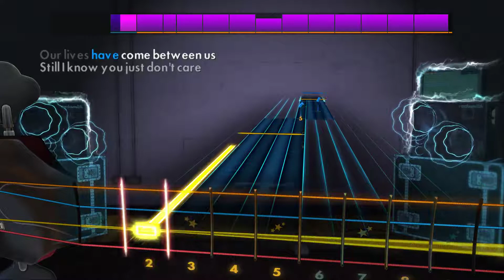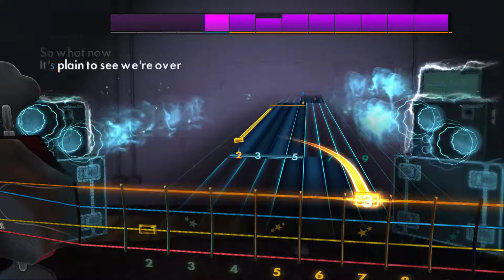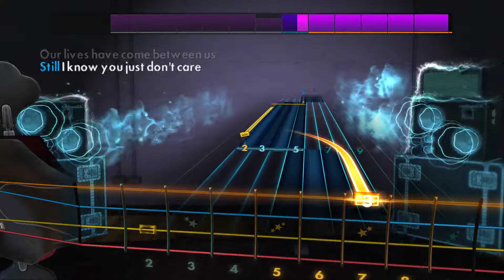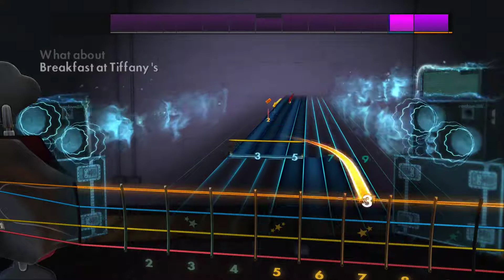Rocksmith 2014 DLC [Bass] - Deep Blue Something - Breakfast At Tiffany's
Pretty much one line repeated (with small tweaks for variety)